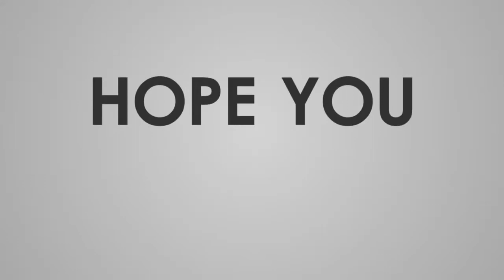Organic pesticide fertilizer for plants Curd & Turmeric (పెరుగుతో పురుగులు నివారణ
పెరుగు తో మొక్కలకు పోషక ద్రావణం
Hi..friends..

                        If you have any doubts on this video,you can comment bellow. i must reply you.
watch the video till end,please do not skip because you can lost some information..